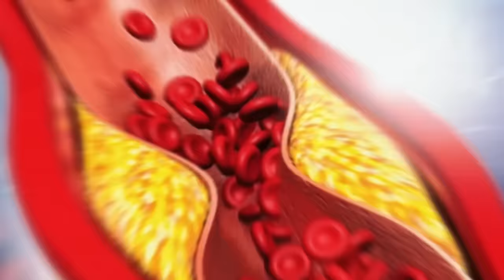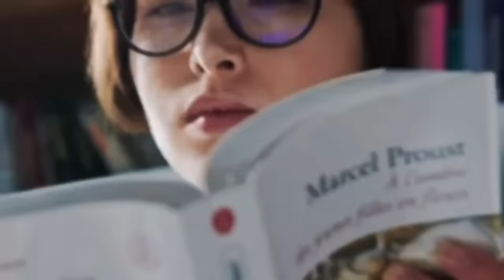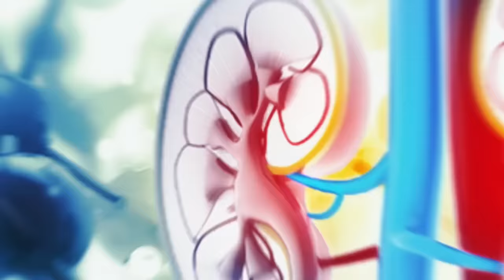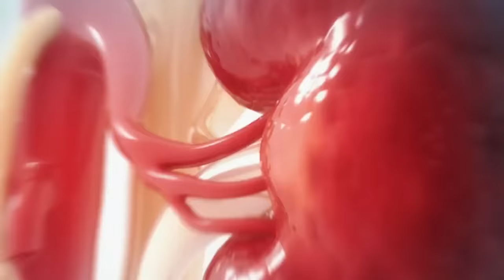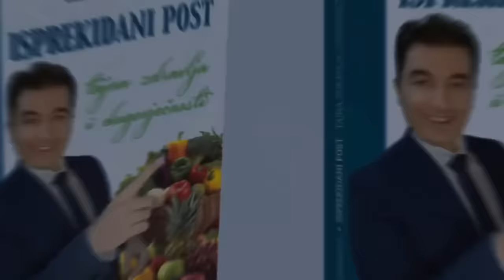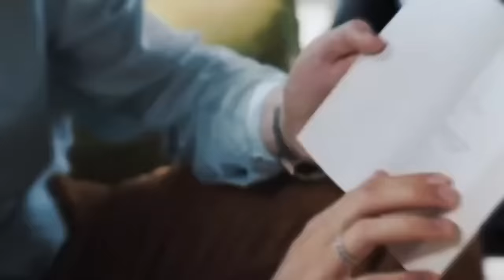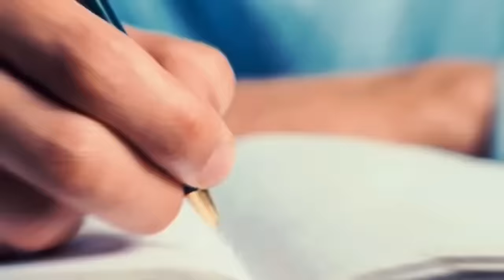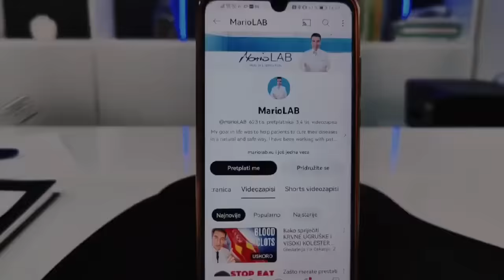Ako pijete ovu TABLETU nikada nećete dobiti KRVNI UGRUŠAK!